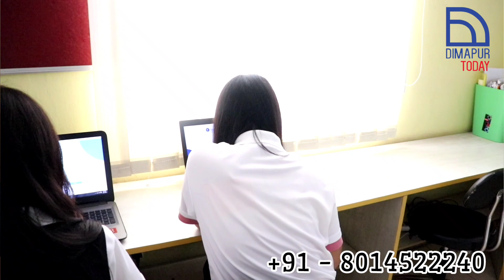Fast-Track Your Future with Triumph InfoSystem! 💻 8014522240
Looking to upgrade your computer skills? Triumph InfoSystem offers Fast-Track Computer Courses designed to make you job-ready in no time!

🎯 Courses :
✅ Computer Basics
✅ Advanced IT Training
✅ Software & Programming
✅ Graphic Design & More!